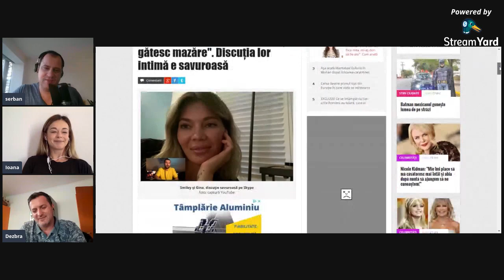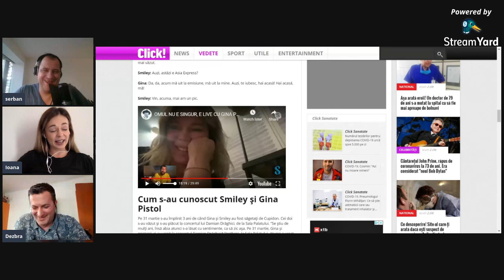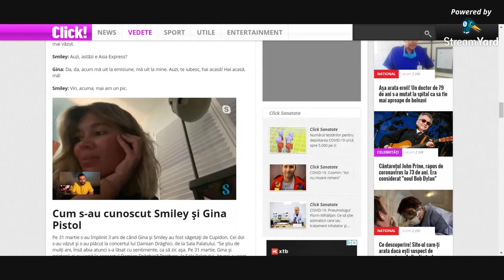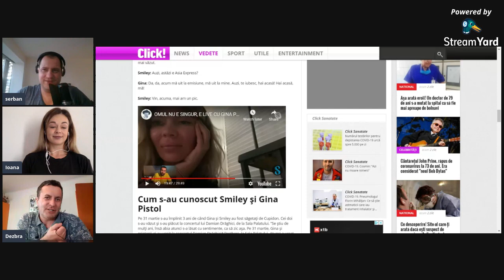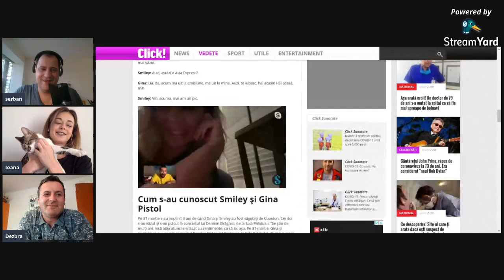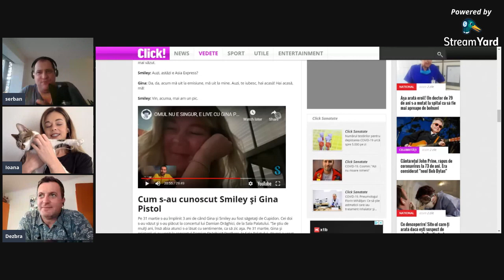Cronica Carcotasilor pe timp de pandemie - 10.04.2020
Organizam petreceri si ceaiuri dansante.